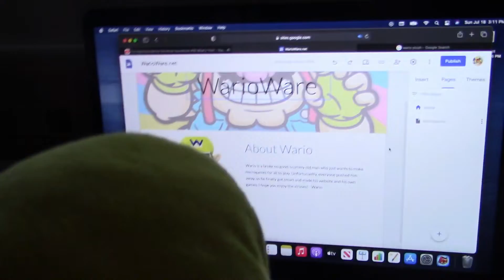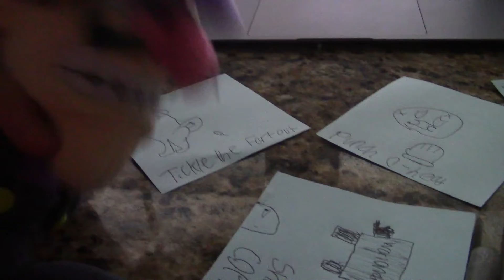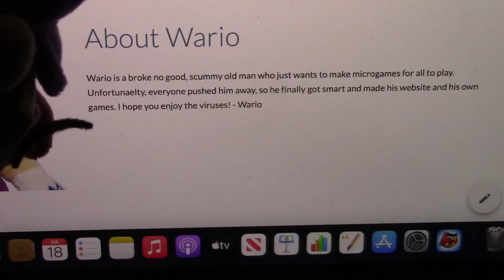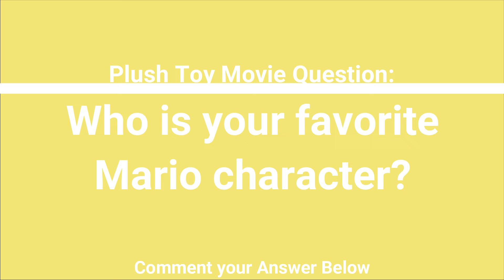Plush Toy Movie: WarioWare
Wario decides to make a video game company consisting on making microgames.